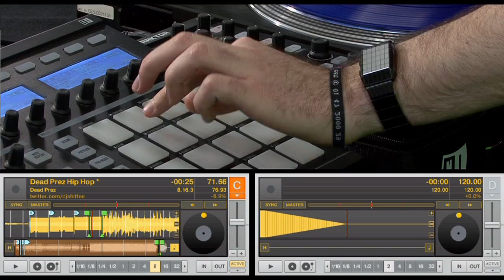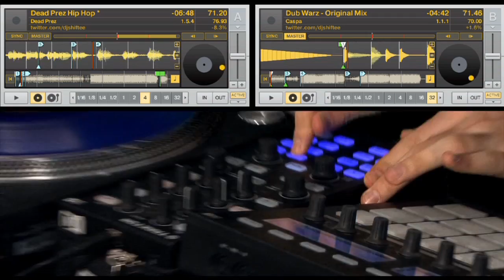TRAKTOR Turntable Tricknology with DJ Shiftee | Native Instruments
DMC champ DJ Shiftee with an advanced turntablism tricknology routine using the combination of TRAKTOR SCRATCH PRO, the X1 controller and MASCHINE. Shiftee creates a live dubstep remix of the Dead Prez classic „Hip Hop" using Caspa's „Dub Warz", showcasing the versatility of the cue point and performance effect features in TRAKTOR.